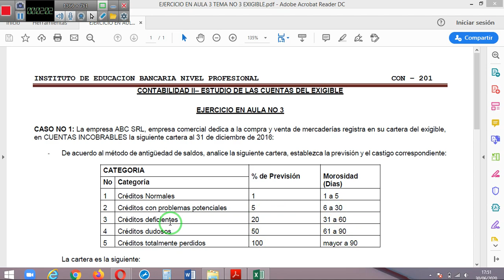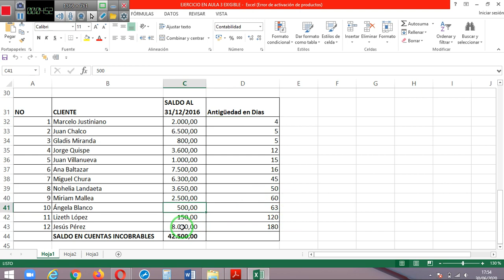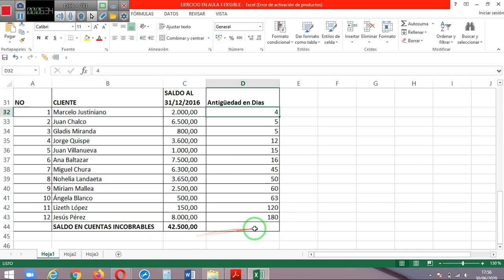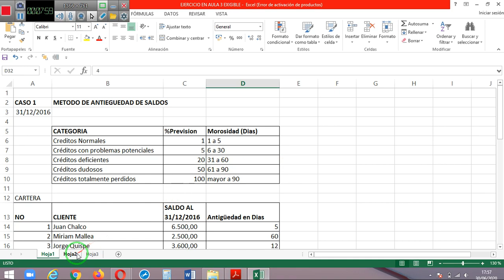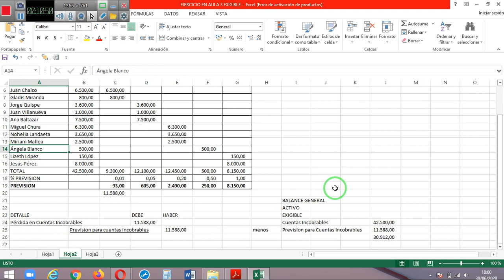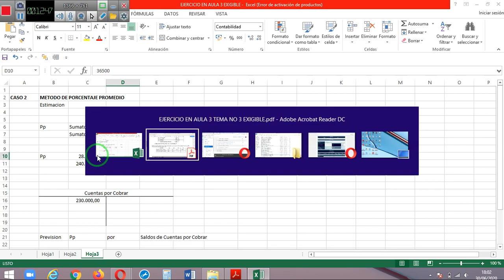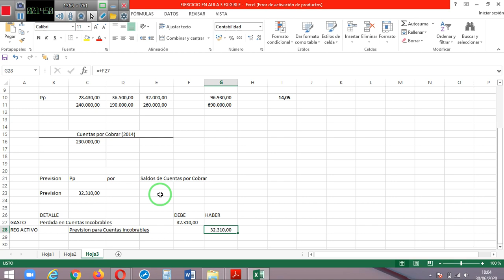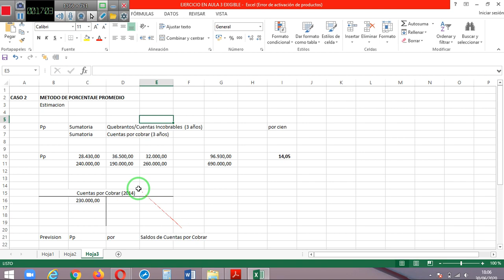EJERCICIO EN AULA 3 EXIGIBLE